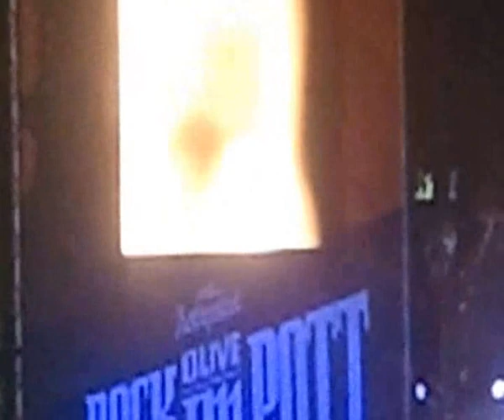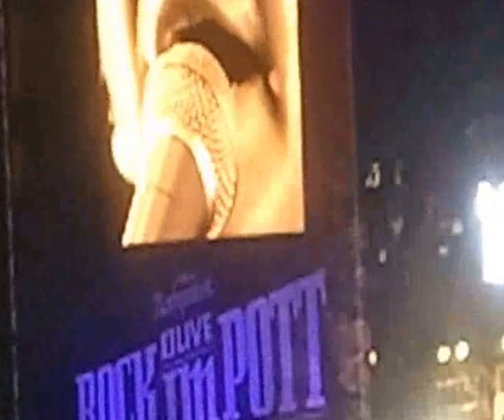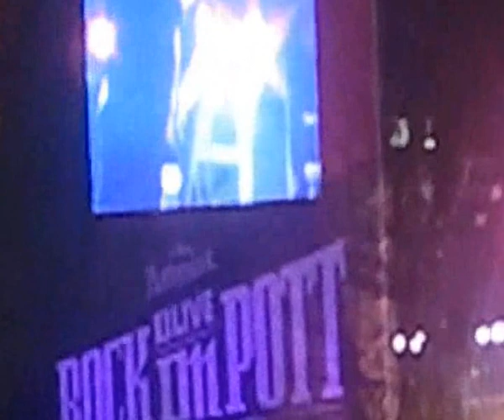PLACEBO "I know" live at Rock Im Pott 2012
My third gig took place on 25th of August in Gelsenkirchen/Germany and it was amazing...:-) "I know"...one of my highlights of the show...:-) Sorry for the bad quality and the lousy sound... I was a world away from the stage...:-(